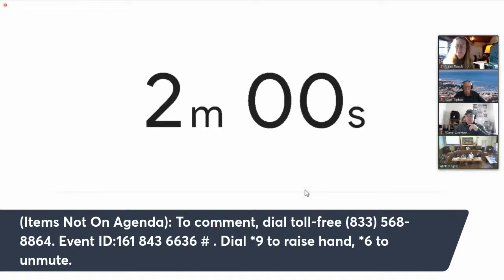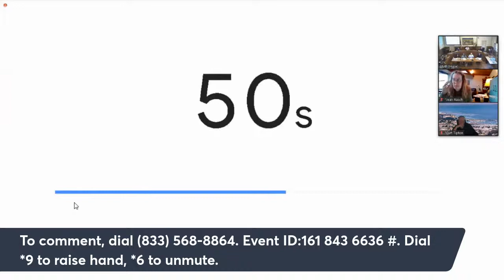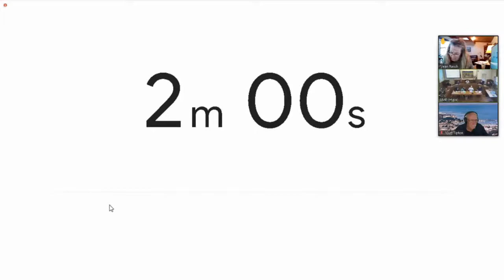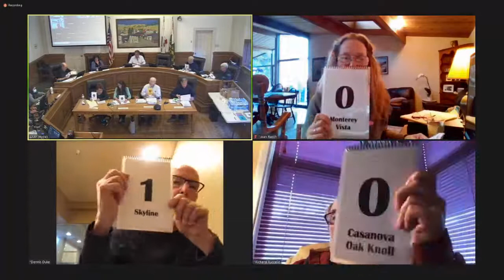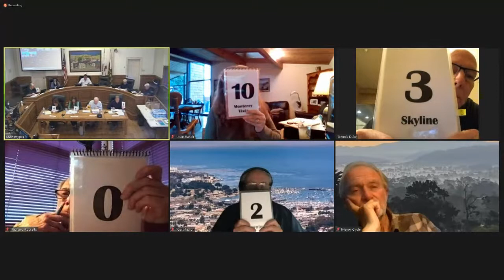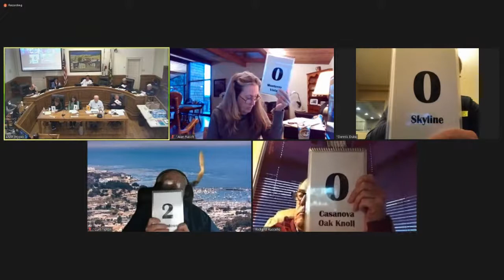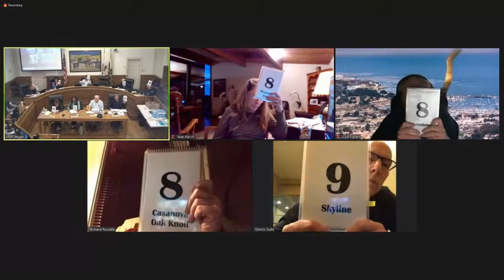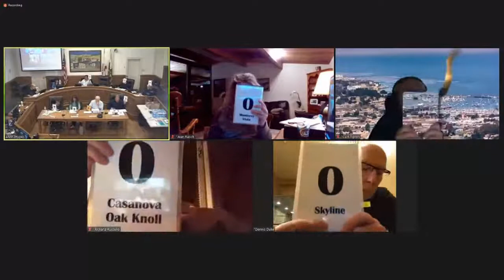Neighborhood and Community Improvement Program Committee // June 16, 2022